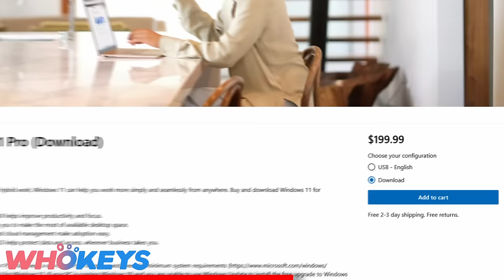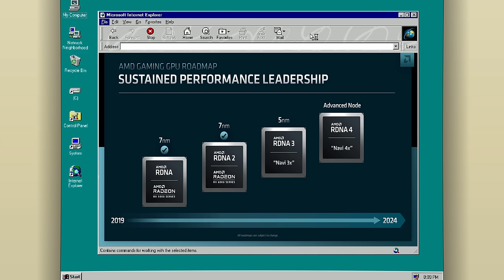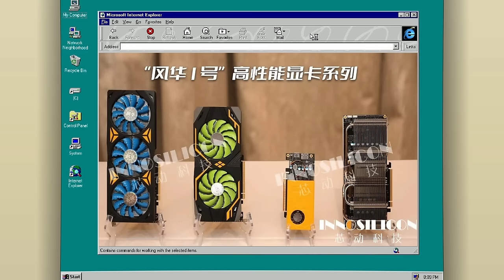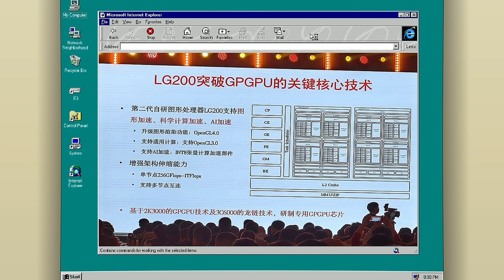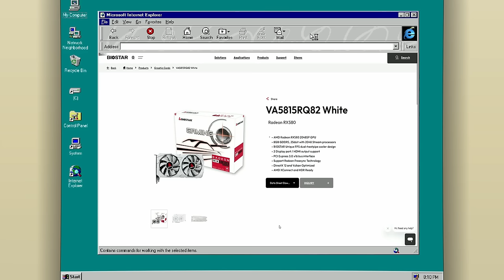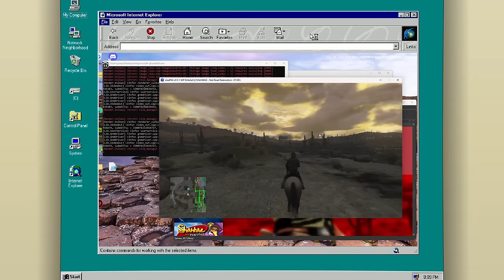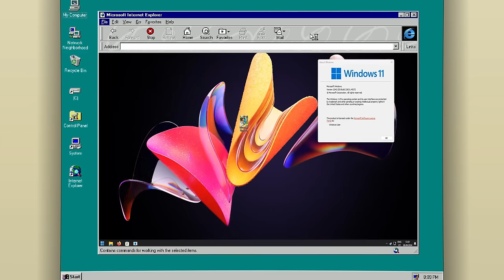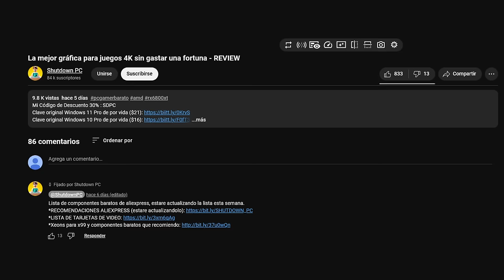💥💥AMD Cambia las Reglas 🖥️🎮💻 ¡Adiós a las gráficas caras! | PC NOTICIAS #09